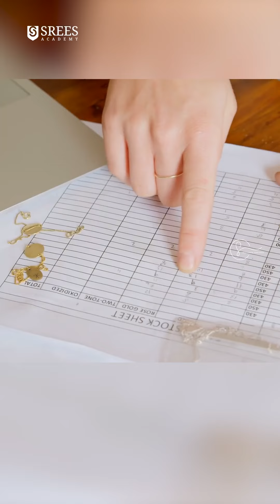Jewellery Designing | Course | Career | Education | Guidance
REGISTER FOR UPCOMING FREE WEBINARS
🚩Want to learn more about studying MBBS abroad?
🚩Want to know about the best universities and colleges in India? Attend our free webinar
🚩Explore Your Study Abroad Options, through our Free webinar!

About Sreevidhya Santhosh

Ms. Sreevidhya Santhosh; a renowned Education Enthusiast & Career Expert has influenced thousands in different junctures of their career journey. Sreevidhya, with over 18+ years of experience in career guidance lends a helping hand in stream selection, course selection, and various career decisions.

Her pioneer enterprise: Calibri Training & Development LLC is a training and development firm in the UAE that helps organizations and individuals improve their productivity, performance, and profitability by supporting them with high-quality, innovative, and people-centric training and consultancy services.

‘SREES Academy’ is her venture in India to equip talented youth to build successful careers. Srees Academy is a complete solution for students who are worried about what to study. SREES Academy offers career guidance for students to help students explore their interests, skills, values, and personalities to understand what careers align best with them, Counselling services for students who suffer from any difficulties in their studies, And various training courses such as Human Resource Management, Interview Training etc.

The newly launched ‘Cambria Admissions’ is a premier consultancy that helps students who are confused about where to study. Cambria Admissions offers full support to students applying to educational institutions in India and abroad, excelling in guiding them through the admission process for a successful academic journey.